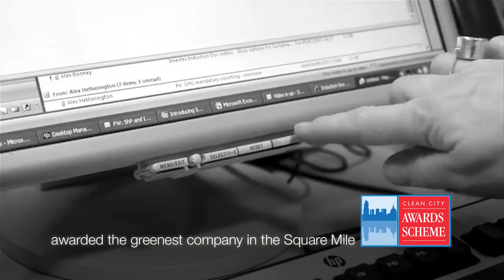Welcome to Investec Treasury, Specialists in foreign exchange interest rates, cash and commodities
Investec Treasury provide treasury and trading services to mid-market corporates and institutions; helping our clients manage the risk associated with foreign exchange, commodity and interest rate fluctuations, inflation risk, balance sheet structure and investment requirements.

Music by The Mojo Fins - ‘Hands Of Flashing Light’ (Instrumental version). Taken from the album ‘CIRCA’ available on (c) Amazon Records Ltd.